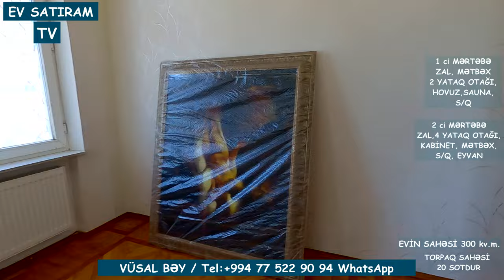QİYMƏT DÜŞDÜ! 180 000 MANATA 20 SOTDA BAĞ EVİ SATILIR /EV SATIRAM TV/ bag evleri /ev satışı